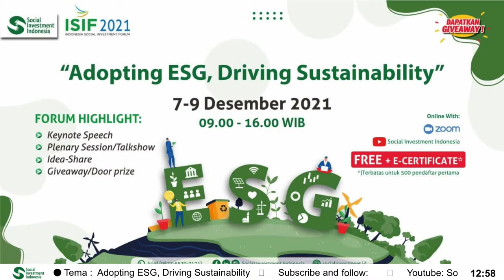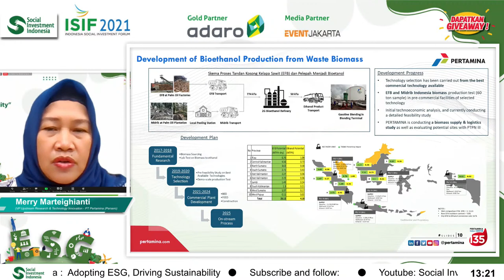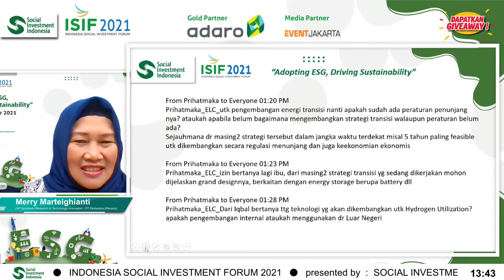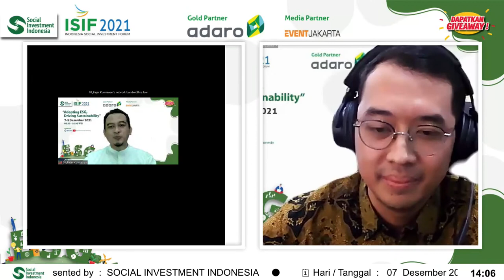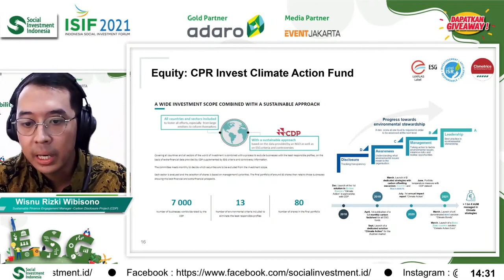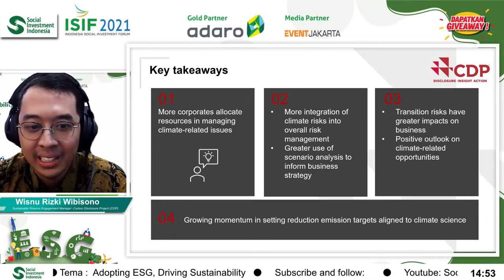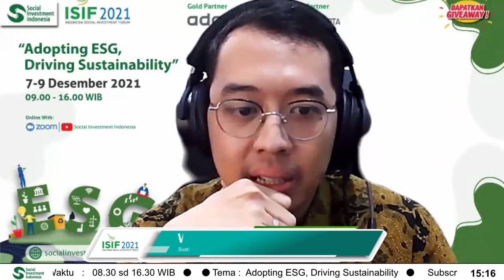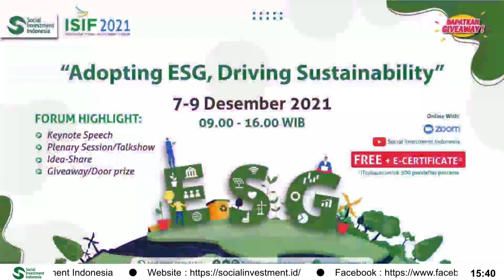Sesi 2 - Hari Pertama Indonesia Social Investment Forum (ISIF) 2021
Indonesia Social Investment Forum (ISIF) 2021 merupakan forum yang didedikasikan untuk menyebarkan pengetahuan, pemahaman, paradigma, konsep dan praktik terdepan investasi sosial, serta segala hal yang terkait dengannya, kepada kalangan bisnis dan dunia usaha yang beroperasi di Indonesia beserta para pemangku kepentingannya, baik dari perguruan tinggi, lembaga swadaya masyarakat, instansi pemerintah dan masyarakat.

Setelah sukses menyelenggarakan Indonesia Social Investment Forum (ISIF) tahun lalu, Social Investment Indonesia (SII) kembali menggelar perhelatan akbar The 6th Indonesia Social Investment Forum (ISIF 2021) untuk para penggiat Investasi Sosial selama 3 hari:
🗒️ Tanggal : 7-9 Desember 2021
⏰ Waktu    : 09.00 – 16.00 WIB
📹 Media    : Zoom

Di tahun 2021, SII untuk kedua kalinya mempersembahkan ISIF untuk memberikan dukungan kepada Social Investment enthusiast agar optimistis dalam menghadapi fase next normal. Tema yang diangkat adalah ADOPTING ESG, DRIVING SUSTAINABILITY. Acara ini didukung pakar dan praktisi investasi sosial dari berbagai industri.

3 days, 23 speakers, 32 insights hadir dengan konsep LIVE WEBINAR.